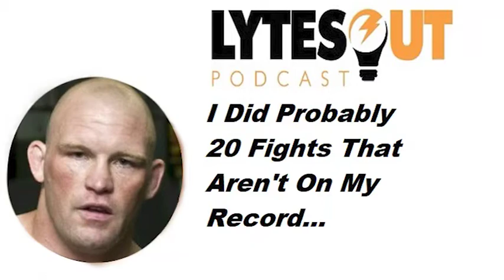20 fights That Aren't on My Record - Travis Wiuff /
Here, FiftyFightClub member Travis Wiuff talks about how he got his start in MMA without ever having thrown a punch in a street fight. Fighting for Promoter Brad Kohler in the early days was like fighting in a "traveling circus" - listen on.

You can find our long form DEEPDIVE interviews under the “Lytes Out Podcast” on Itunes, Spotify and Amazon.

Follow the LOP team on Instagram: @lytesoutpodcast

You can help us to grow at the LytesOut Podcast – the history of MMA and NHB has a home.